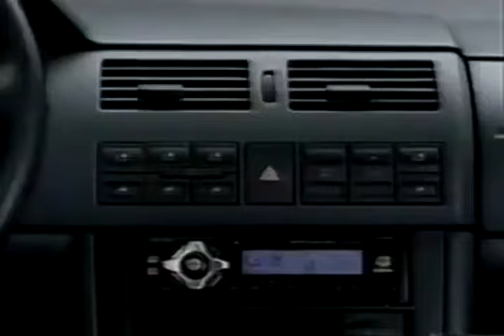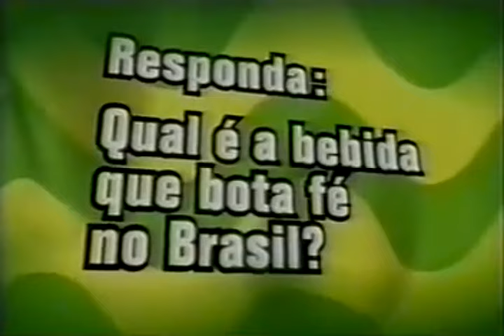Copa do Brasil 2002 QF Cruzeiro vs Corinthians